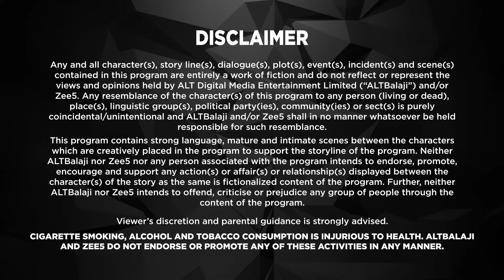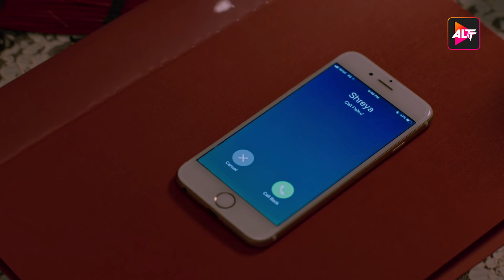Baarish S2 Full - Ep 10 - From Togetherness To Separation - Web Series - Sharman Joshi, Asha Negi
Anuj does everything in his power to bail Gauravi out. They are happy despite living in reduced circumstances until dramatic events turn their lives around.

 Anuj uses everything in his power to bail Gauravi. Eight months after Anuj bailed Gauravi, the couple filed for divorce. What went wrong in this perfect couple's life? What led to their separation? Who gave up first? Let's find out
what transpired in the lives of Anuj and Gauravi.

Cast: Vikram Chauhan, Priya Banerjee, Asha Negi, Sharman Joshi